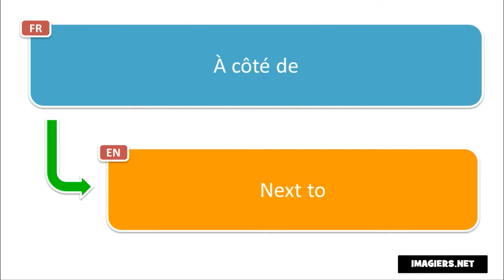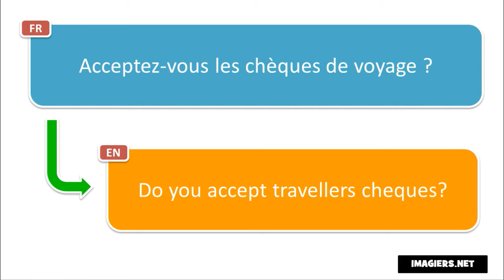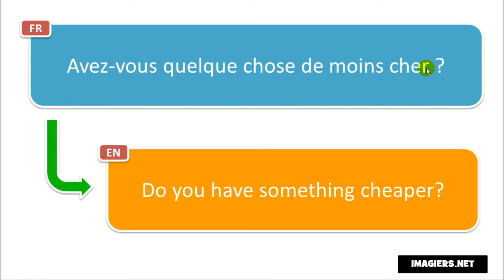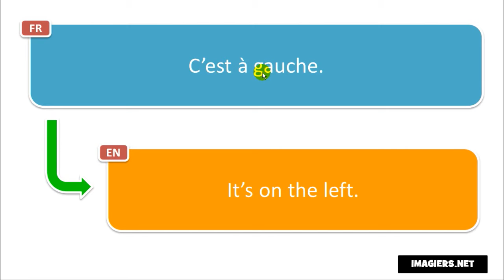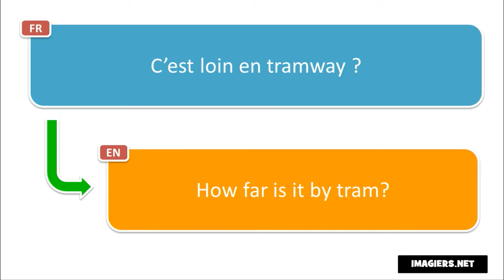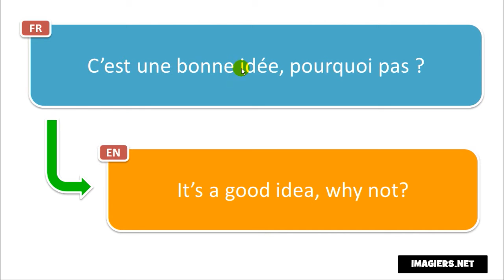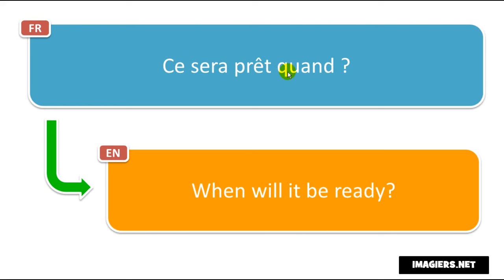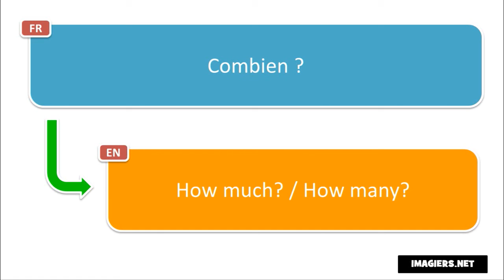Learn French in Paraguay I 200 French Phrases